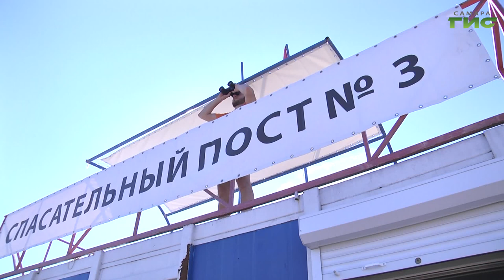В Самаре на пляжах заработали 14 спасательных постов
На самарских пляжах заработали 14 спасательных пунктов. Ежедневно на дежурство выходят 44 спасателя, прошедшие специальное обучение. Работать пункты продолжат до 15 сентября. Подробнее о безопасности на городских пляжах расскажет Елизавета Прокопенкова.